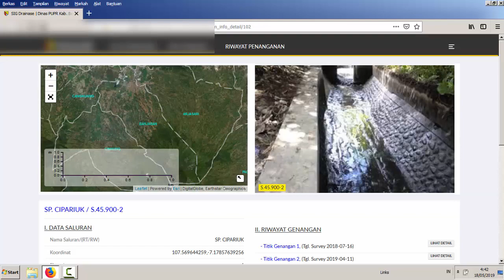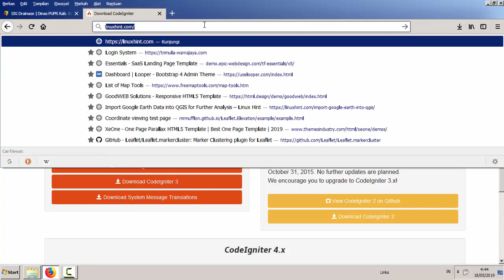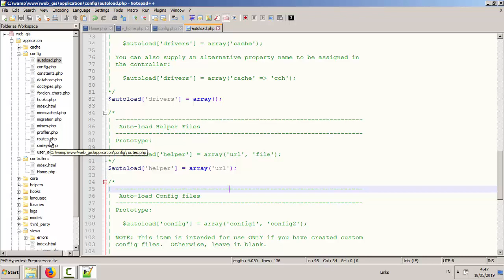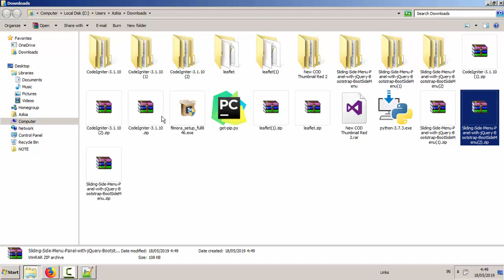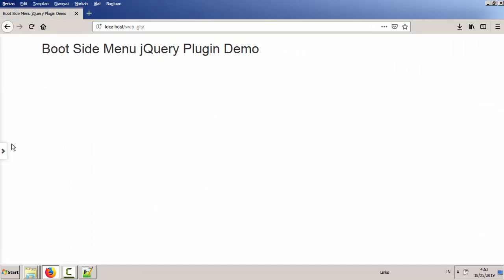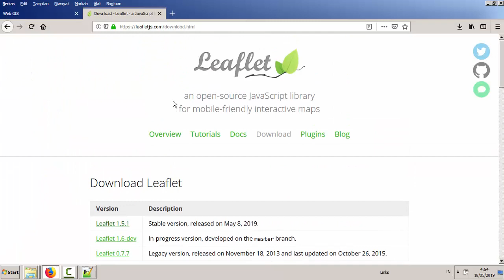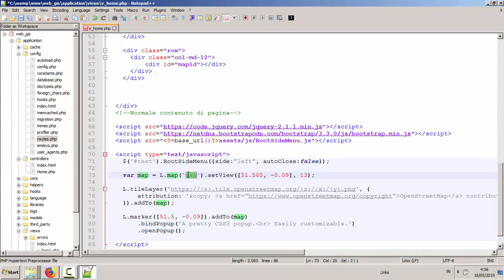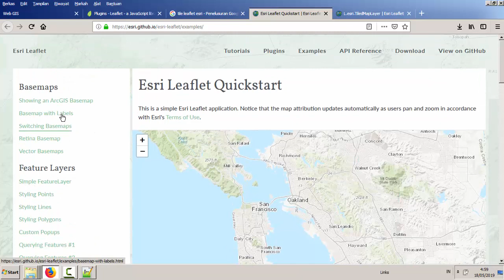Tutorial Membuat Web GIS dengan Leaflet + Codeigniter #1. Membuat Layout & Menampilkan Map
MATERI TUTORIAL
1. Pengantar, Membuat Layout web GIS  dan Menampilkan Peta
2. Multi Marker & Handling Event pada Marker
3. Menggunakan GeoJSON
4. Menambahkan Polyline, Multi Polyline, Event, custom style
5. Menambahkan Polygon, Multi Polygon, Event, custom style
6. Layer Group
7. Custom tools :zoom in, zoom out, pan
8. Custom tools :distance, print, pencarian feature berdasarkan koordinat
9. Legenda
10. Menggambar Marker, Polyline, Polygon
11. Membuat file GeoJSON : ArcGIS 10.x dan QGIS
12. Menggambar dengan KML
13. Menggunakan file GeoJSON pada peta
14. Convert KML : GeoJSON
15. Edit Polygon, Polyline
16. Pencarian feature berdasarkan ID
17. Animasi Style Polyline
18. Menampilkan Koordinat Kursor
19. Label Features
20. Mini Map
21. Full Screen
22. Feature Group